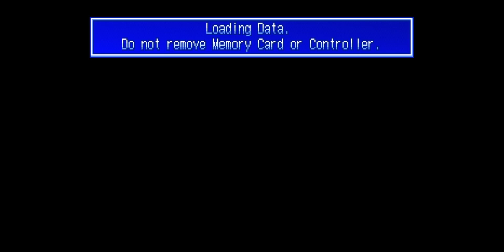Brave Fencer Musashi